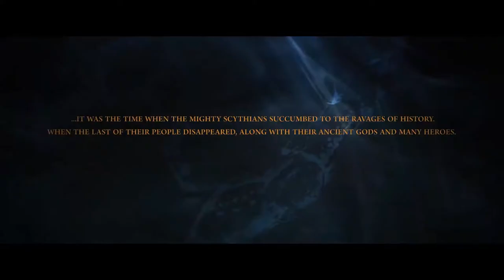Action Movie 2020 Full Length English Best Action Movies 2020 Hollywood HD 1